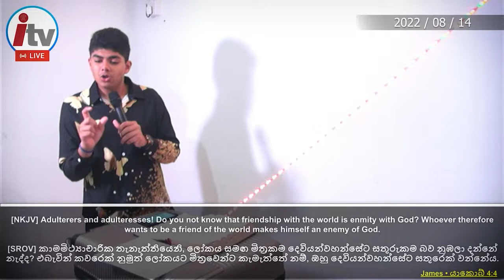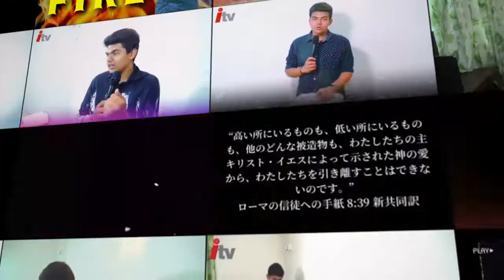ලෝකය සමඟ නොව |දෙවියන් වහන්සේ සමඟ |මිත්‍ර වෙන්න (යකෝබ් 4:4) | Sanketh Fernando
(KEYWORDS)